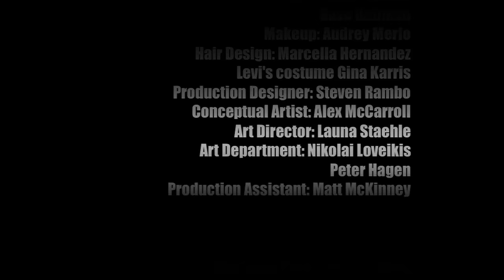Levi Chen: Sound And Recent Sorrow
Please share your thoughts and comments!  We'd love to hear what you think!

Los Angeles Music Award 2007 "Best Instrumental Artist" & "Music Video of the Year"
A short film about personal transformation through sorrow and compassion. Dedicated to the victims of Hurricane Katrina, the Indian Ocean Tsunami, and Severe Acute Respiratory Syndrome (S.A.R.S.)